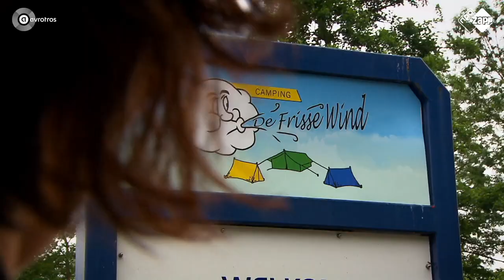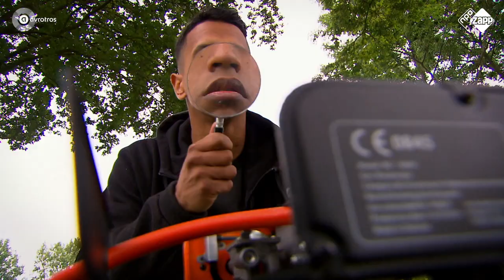WIE HEEFT OPA OPGESLOTEN? #1 | Bij Ron op de camping | NPO Zapp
Ron en zijn familie gaan op vakantie en vergeten meteen opa op het tankstation. Maar niet per ongeluk... Wie heeft opa opgesloten op de wc?

In de jeugdserie Bij Ron op de Camping! vieren Ron Boszhard en zijn familie vakantie op camping 'De Frisse Wind'. Een zorgeloze zomer wordt het echter niet voor Ron, zijn vrouw Pien, de kinderen Barry en Puck en opa Boszhard. In elke aflevering gaat er wel iets mis. De familie wordt vergezeld door een bonte stoet verrassende gasten. Onder anderen Roy Donders, Wolter Kroes, Sacha Visser, Lennart Timmerman, Vajen van den Bosch, Lex Uiting en goochelaars Rob en Emiel komen langs op de camping.